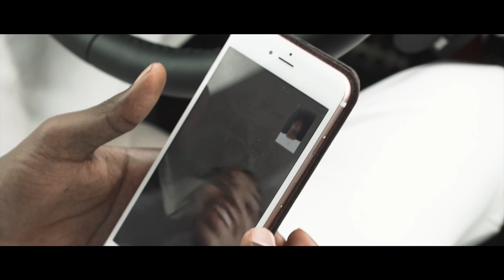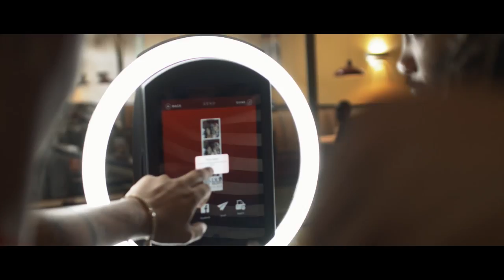Lil Yachty Birthday Vlog: Atlanta Shot